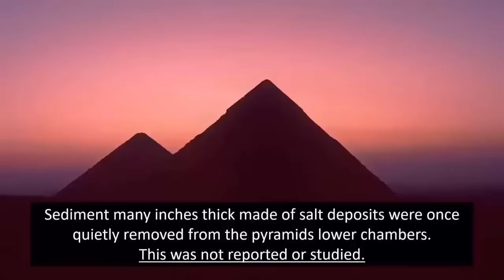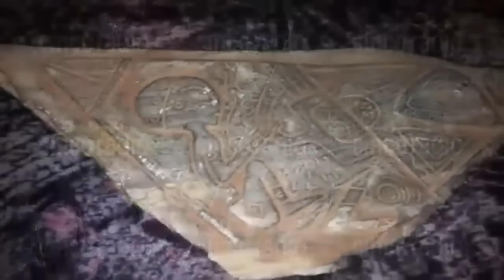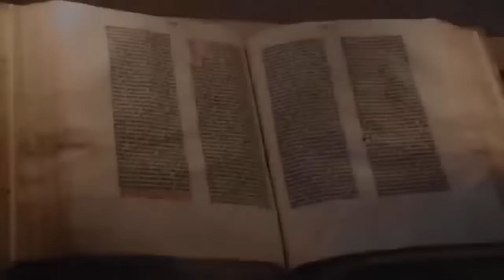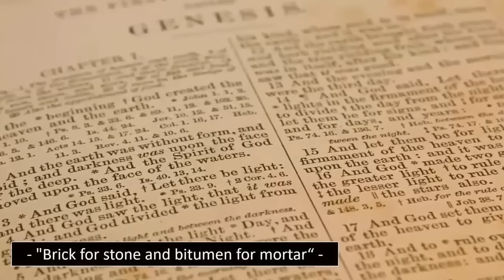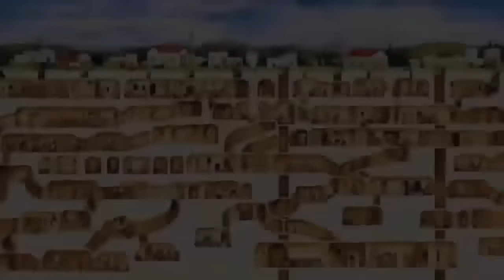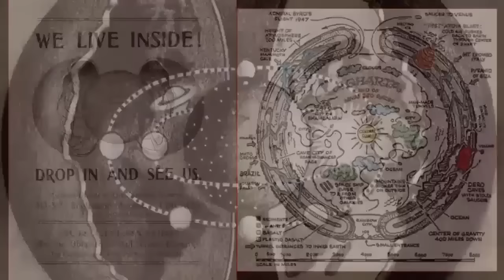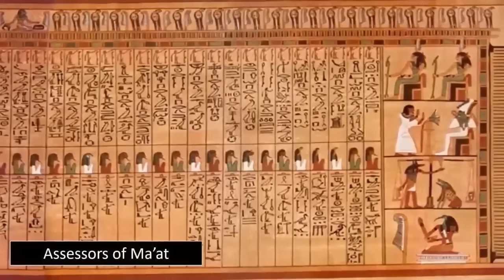Mayan Ancient Alien Contact Exposed?